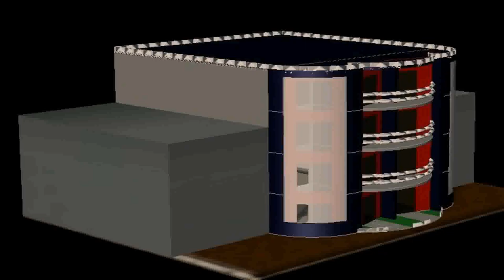Modern House Floor Plans With Measurements - Gif Maker DaddyGif.com (see description)